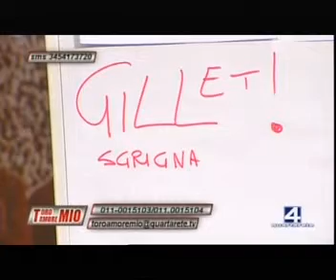15/11/12 - ToroAmoreMio (2^) - Trasmissione completa